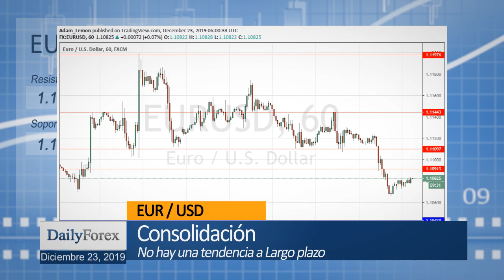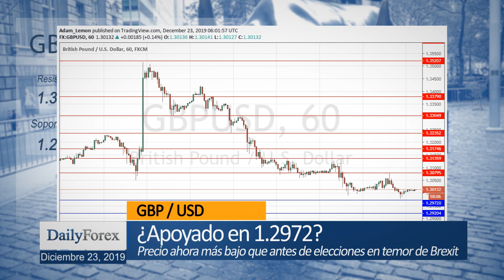Resumen Diario del Mercado (Diciembre 23) - Por DailyForex